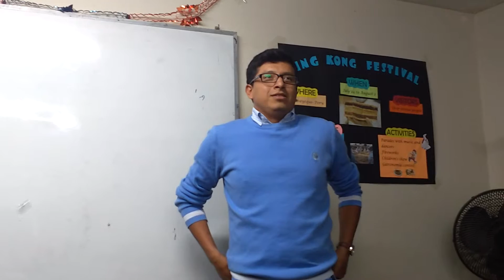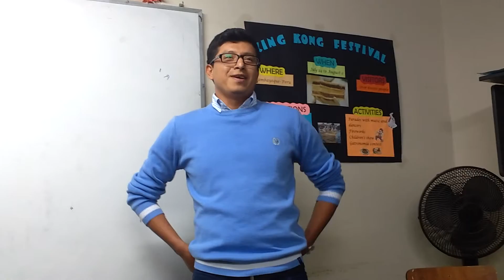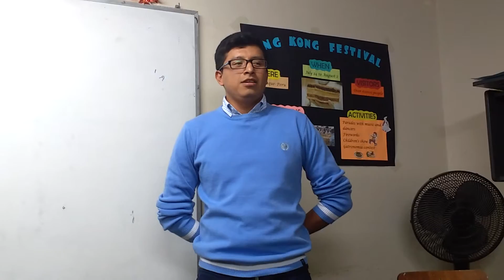25 de octubre de 2016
Fernando is singing